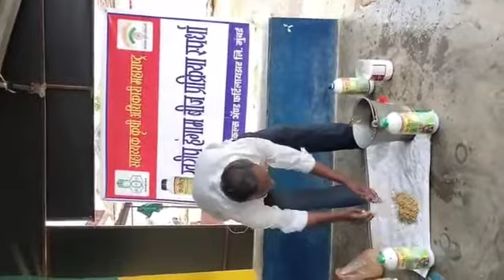वाल्मीक किसान राऊत मु - दिघोरी मोठी ता - लाखांदूर जी - भंडारा